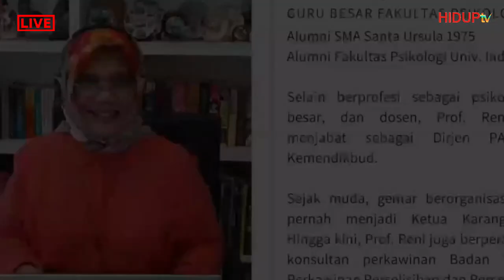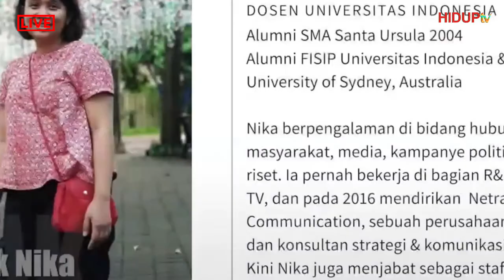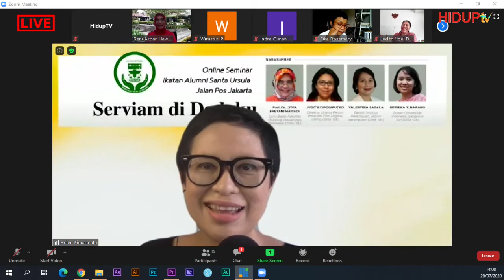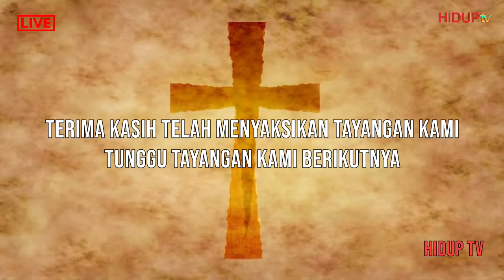ONLINE SEMINAR "SERVIAM DI DADAKU"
Ikatan Alumni Santa Ursula
Narasumber :
Prof. Dr. Lydia Freyani Hawadi (Guru Besar Fakultas Psikologi Universitas Indonesia)
Judith Dipodiputro (Direktur Utama Perum Produksi Film Negara)
Calentina Sagala (Pendiri Institut Perempuan, Aktivis Perempuan)
Bernika Y. Larang (Dosen Universitas Indonesia, Pengurus ISP)

Moderator:
Helen Simarmata